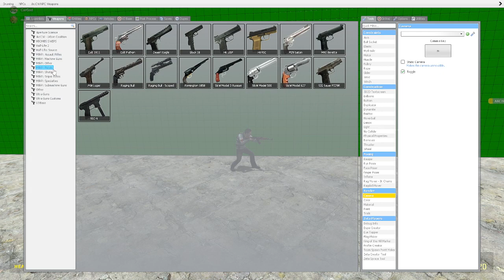Who has the bigger weapon?